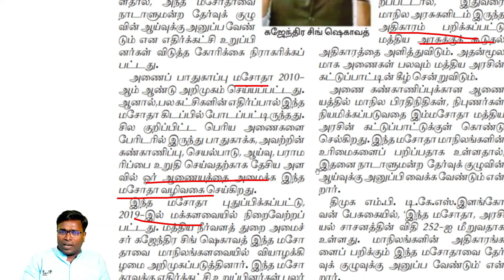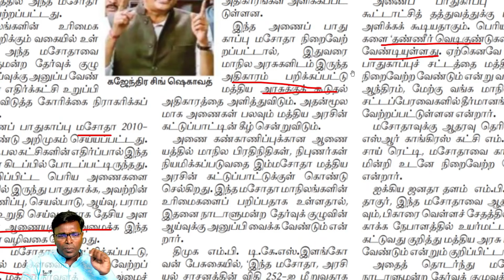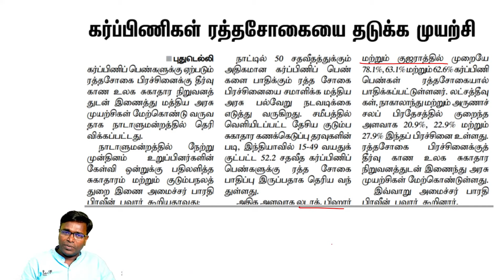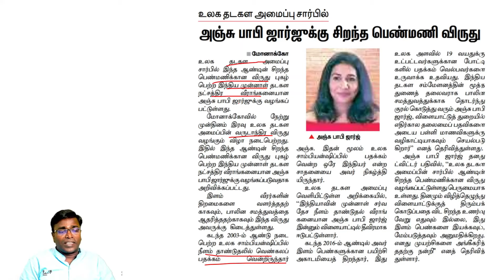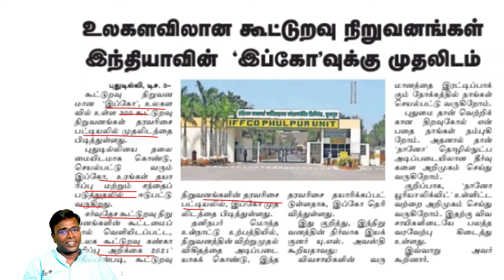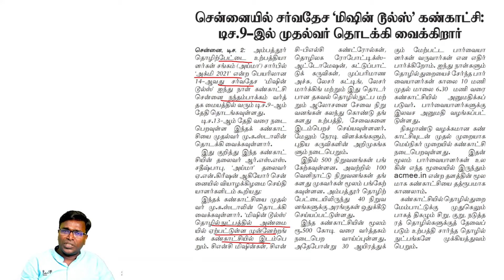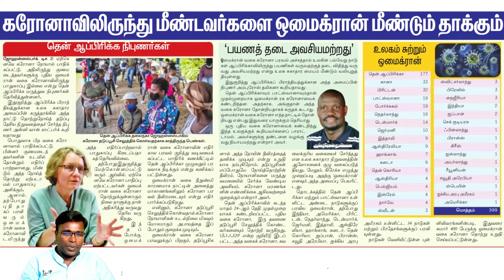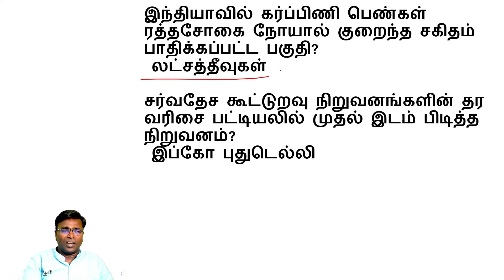= TODAY TNPSC CURRENT AFFAIRS IN TAMIL 03-12-2021 | Shanmugam IAS Academy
Telegram Channels

TNPSC ^^ TODAY TNPSC CURRENT AFFAIRS IN TAMIL 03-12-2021 | Shanmugam IAS Academy

Notes:

tnpsc current affairs in tamil current affairs tnpsc current affairs for tnpsc Current Affairs Proof அசல் வினாத்தாள் Full Analysis TNPSC New Question Paper எங்கிருந்து படிப்பது Current affairs Where to study Monthly Tamil Important Q&A GOOD WEBSITES FOR TNPSC CURRENT AFFAIRS PREPARATION WEBSITE WHICH I USE Full Month January February March April May June July August September October November December நடப்பு நிகழ்வுகள் ஜனவரி பிப்ரவரி மார்ச் ஏப்ரல் மே ஜூன் ஜூலை ஆகஸ்ட் செப்டம்பர் அக்டோபர் நவம்பர் டிசம்பர் today group1 Daily Group 4 Group 2 Group 2a நடப்பு நிகழ்வுகள் எப்படி படிப்பது How to study Current Affairs